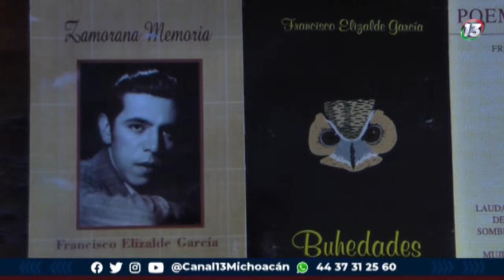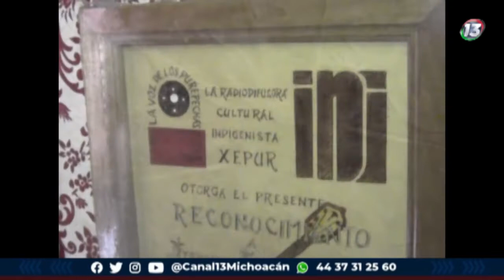FRANCISCO ELIZALDE GARCIA, UN LEGADO CULTURAL ZAMORANO